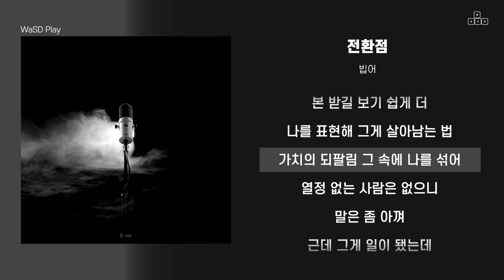빕어 - 전환점 [ 가사/Lyrics ]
📌[Credit]
작곡 : 빕어, NO!S
작사 : 빕어
편곡 : 빕어, NO!S